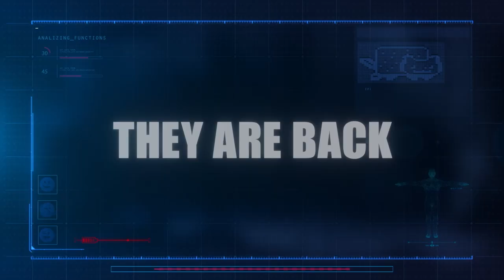Intelligence 2 | Trailer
Will Joseph's work romance develop or will Christine put a stop to it? Will Jerry be labelled a hero? Or will his personal security face serious threat? Your favourite comedy duo are back with a bang for a brand-new series. The team at the GCHQ are on a mission to stop the cyber-attack from the Russians, but we guarantee there will be plenty of laughs and anecdotes along the way.

All episodes available, 8 June.

About Sky: With 24 million customers across seven countries, Sky is Europe’s leading media and entertainment company and is proud to be part of the Comcast group. Our 32,000 employees help connect our customers to the very best entertainment, sports, news, arts and to our own local, original content. Find out more about Sky TV on our